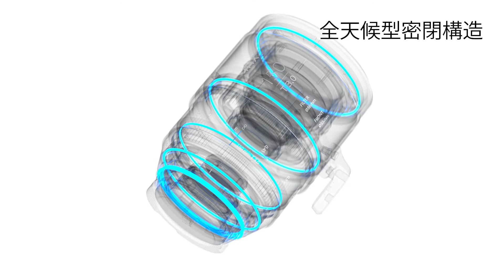Irix Cine 150mm T3.0